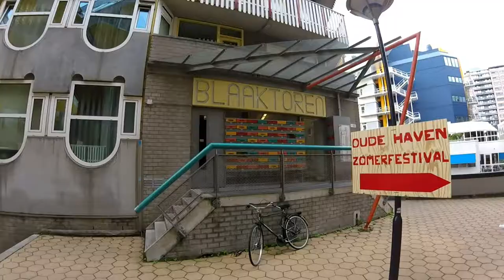Rotterdam - August 2017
One day in Rotterdam.
Created with gopro and gopro studio.